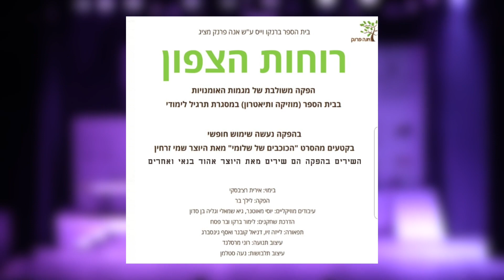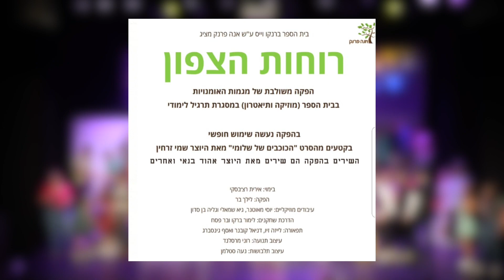רוחות הצפון | הצגה מלאה